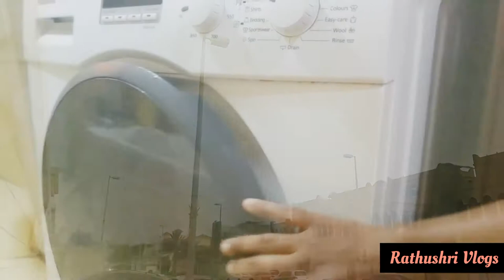LOCKDOWN VLOG/Veg Briyani recipe in COOKER/ How to engage toddlers AT HOME /STRESS FREE KIDS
Hi friends today i shared a weekendVlog , along with my routine and i have added up with how to handle your kids during this lockdown.

And also simple ways and daily routine to keep them energetic and happy kids in this lockdown situation. Please do share your comments and will share some activities for toddlers at home in the upcoming video.

Place:UAE-ABUDHABI